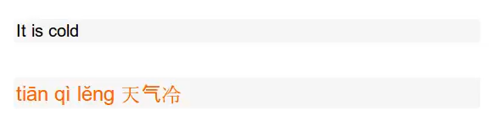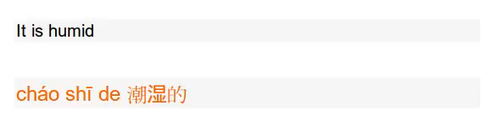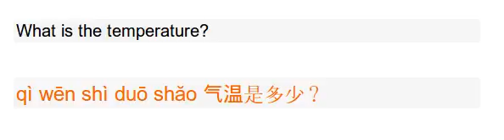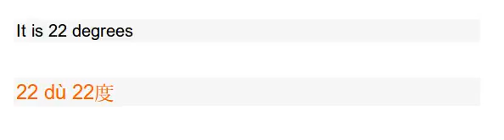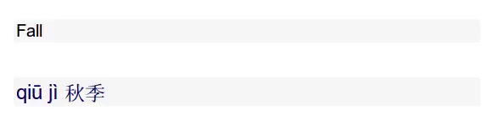CHINESE LEARN TODAY/Weather Prognose